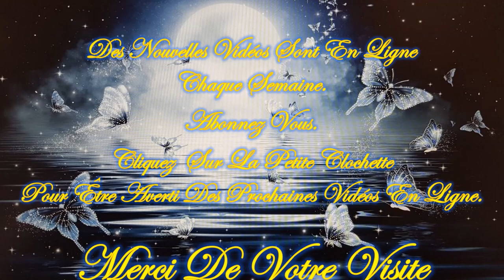❤️🕯️Message Intemporel de ce Lundi 22 Juillet 2024 🕯️❤️ Je t'invite à le découvrir💚🌹🌹🌹